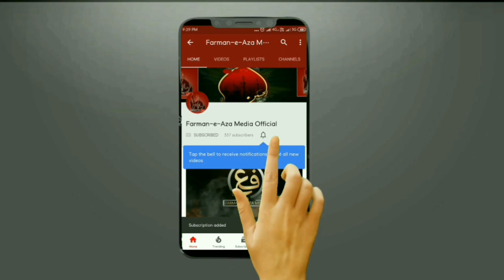AMEER AUR GHAREEB SAHABI-E-RASOOLص KA WAQIA | Allama Asif Raza Alvi | Taqreer | Farman-e-Aza Media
AMEER AUR GHAREEB SAHABI-E-RASOOLص KA WAQYA

Speaker | Allama Asif Raza Alvi

FARMAN-E-AZA MEDIA

☆• Related Searches •☆

Ameer Aur Ghareeb Sahabi-e-Rasool(s.a.w.w) Ka Waqia • Sahabi-e-Rasool(s.a.w.w) • Rasool-e-Khuda Ke Sahabi • Ghareeb Sahabi-e-Rasool(s.a.w.w) Ka Martaba • Labbaik Ya Rasool Allah

Fazilat Janab-e-Meesam-e-Tammar • Janab-e-Meesam-e-Tammar Ki Fazilat • Khajoor Ke Karobar Ka Waqya • Ashiq-e-Maula Ali(a.s) • Maula Ali(a.s) Ke Sachche Ashiq

Imam-e-Zamanaع • Ziyarat-e-Ashura • Ziyarat-e-Warisa • Dua-e-Nudba • Dua-e-Kumail • Hadees-e-Kisa • Wiladat Imam-e-Asrع • Ibadat Wali Raat